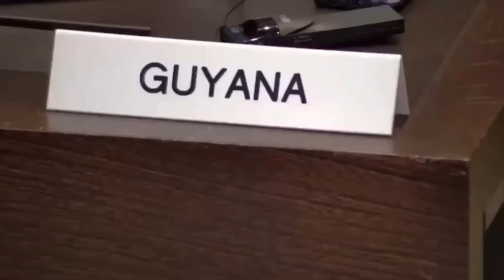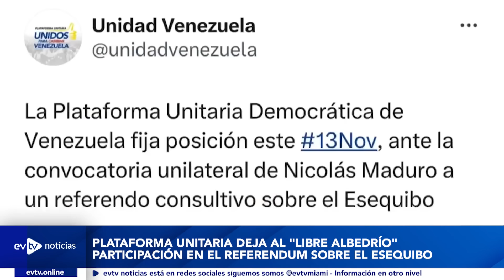LA UNIÓN EUROPEA VA POR LA CABEZA DE AMOROSO | EvtvNoticias LaKatuar | EVTV | 11/13/23 2/5